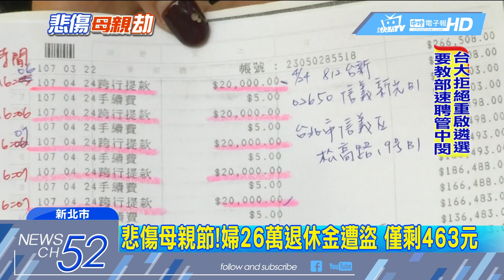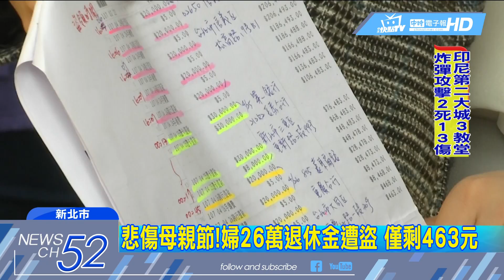20180513中天新聞 悲傷母親節！婦26萬退休金遭盜 僅剩463元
5/13就是母親節了，但是在新北市，就有一名莊姓媽媽，恐怕沒有心情過節，因為這個月初，她到銀行去領錢，才發現本來有26萬多元的存款，被人盜領，剩下不到500元，讓婦人實在是非常難過，因為這筆錢就是，她退休之後打算用來養老的生活費用，沒想到居然遭人，分三天領走，女兒上網求助網友幫忙揪賊，希望能追回這血汗錢。